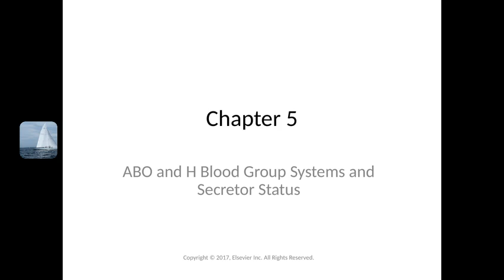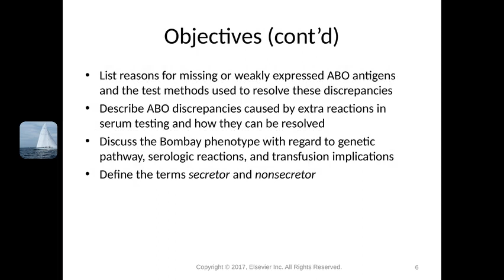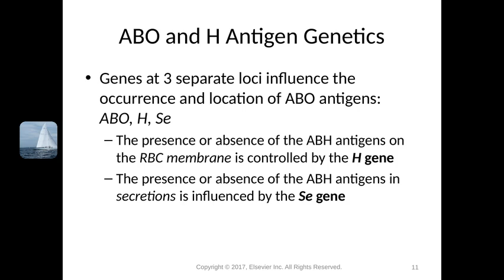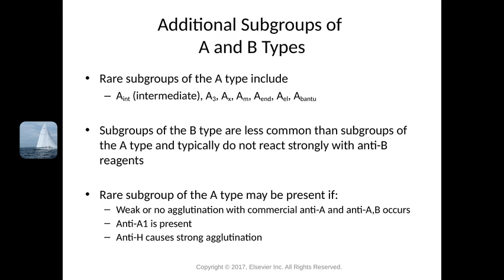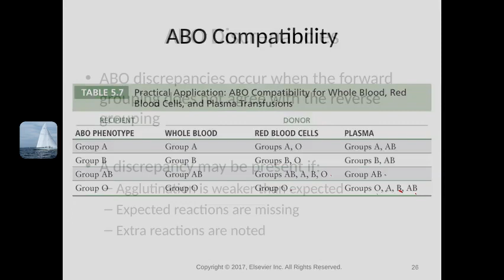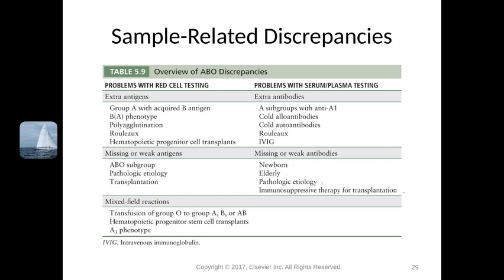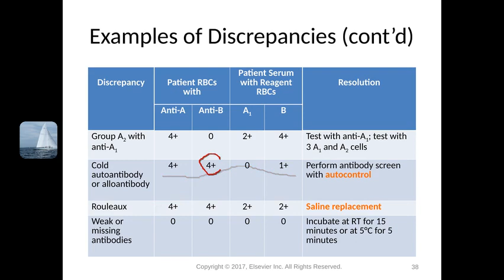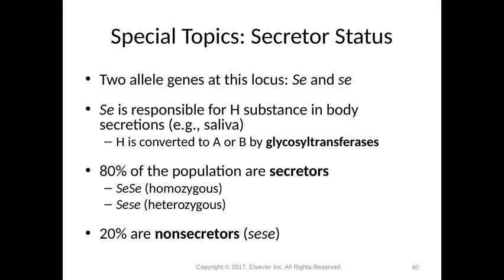Blood Bank Lecture 5 ABO and H Blood Groups